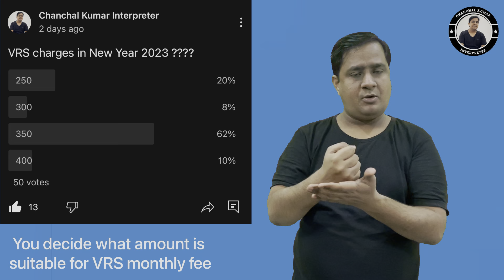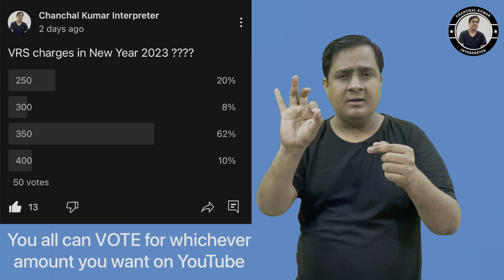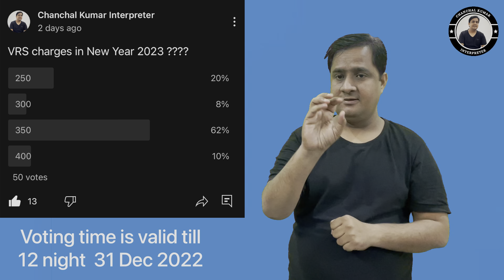You decide new fee Structure for VRS in New Year 2023 | Vote on YouTube till midnight 31 Dec 2022👍